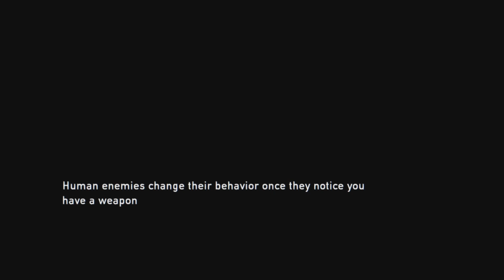Finding bill but....| The Last of us Remastered